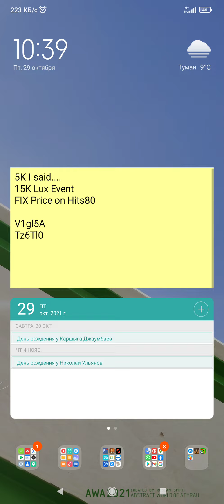Clash Royale 2021